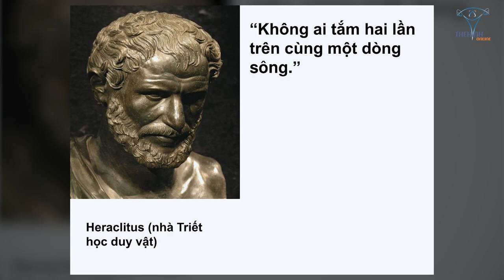Phòng Gym Máy Lạnh Với Không Máy Lạnh Cái Nào Tốt Hơn?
Có nên tập GYM máy lạnh không? Vì sao phòng GYM hiện đại nào cũng lắp máy lạnh? Lợi và hại của việc tập Gym máy lạnh.

Địa chỉ:
♦ BBT Hiệp Phú: 10 Trương Văn Thành, phường Hiệp Phú, quận 9, TP HCM
♦ BBT Hiệp Thành: 535 Lê Văn Khương, Hiệp Thành, Quận 12, TP HCM
♦ BBT Quận 7: 102 Lý Phục Man, Phường Bình Thuận, Quận 7, TP HCM